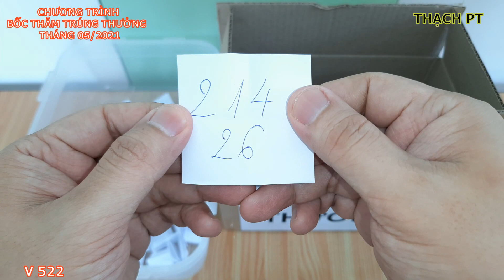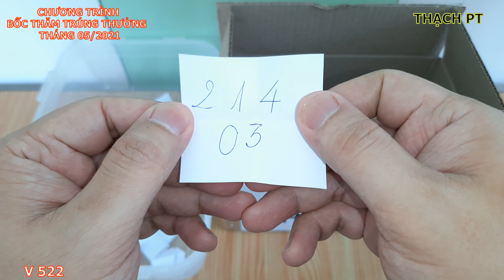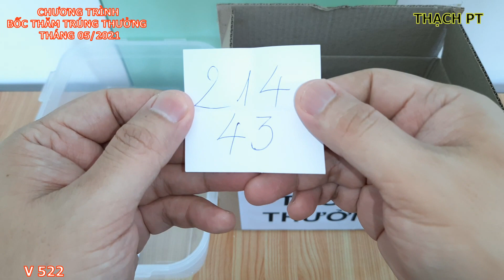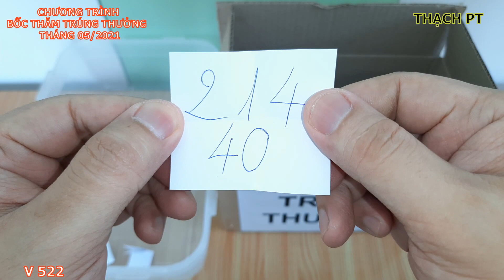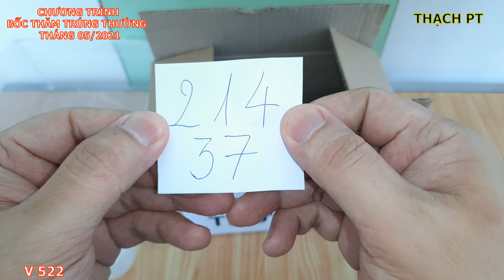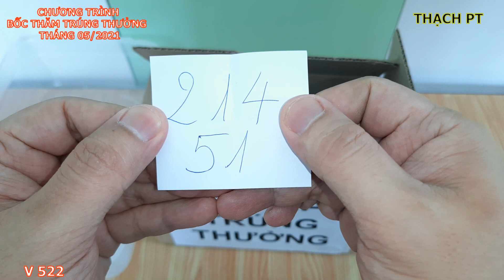THẠCH PT - CHƯƠNG TRÌNH BỐC THĂM TRÚNG THƯỞNG THÁNG 05-2021 / CHÚC CÁC BẠN MAY MẮN NHÉ!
Hôm nay, Mình sẽ Bốc Thăm Trúng Thưởng Tháng 05-2021. Chúc Các Bạn May Mắn!